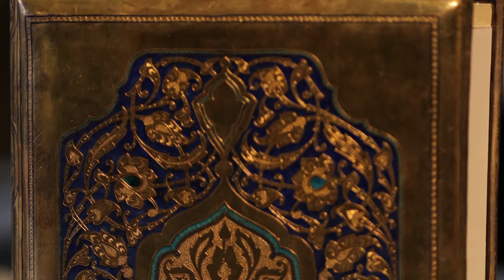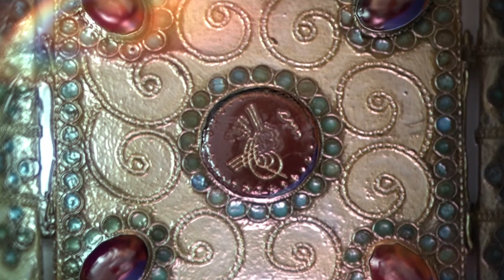Ўзбекистонда яратилган буюмлар коллекцияси қимматбаҳо металлар бўлими тўпламида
Давлат тарих музейига Ўзбекистоннинг заргарлик санъати намуналари кам тақдим этилган, бироқ улар ажойиб маданий ёдгорликлардир. Шулардан бири ислом динининг муқаддас китоби Қуръони Карим учун ясалган ғилоф ҳисобланади. У кумуш, қимматбаҳо тошлар ва сирланган мовий асосда араб имлосида «Бухорои шариф, 1325 ҳижрий йил» битиги билан безатилган. Китоб Тарих музейига П. И. Шчукин тўплами таркибида келиб тушган. Тақдим этувчи шахс москвалик машҳур савдогарлар, тўпловчилар ва санъат ихлосмандлари оиласи вакили бўлиб, қадим рус ва Шарқ ёдгорликларини тўплаб борган.